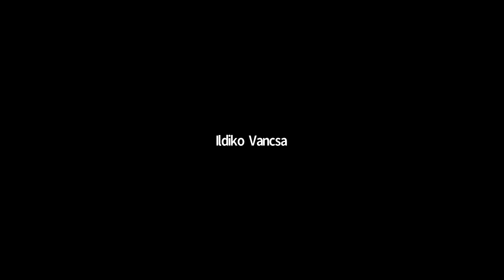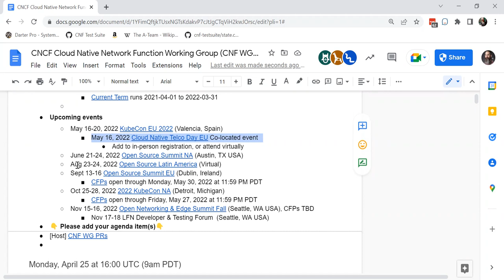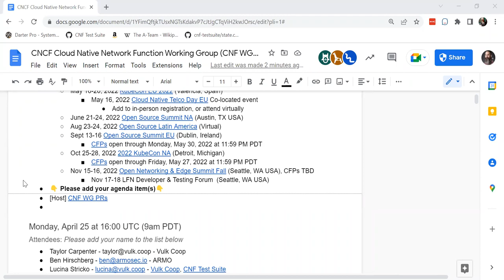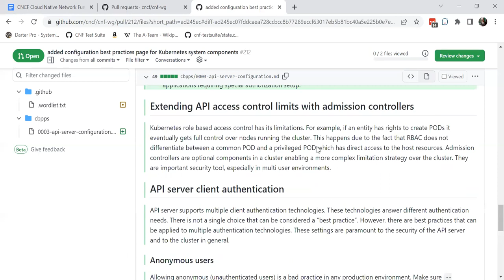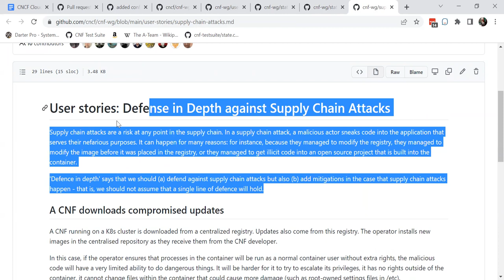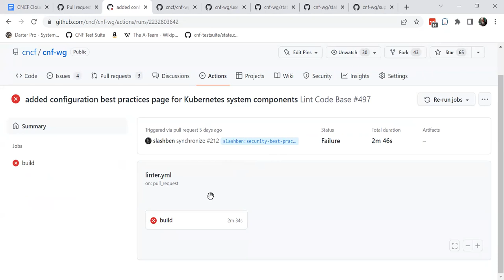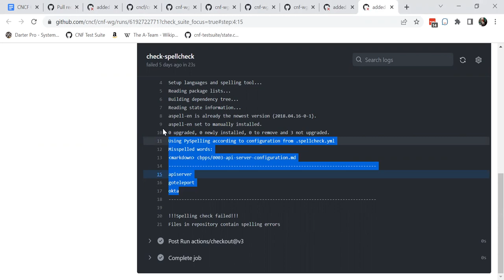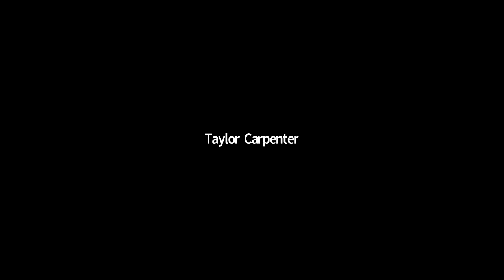CNCF CNF WG Meeting - 2022-05-02